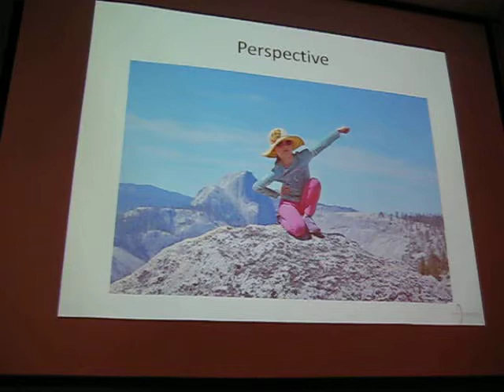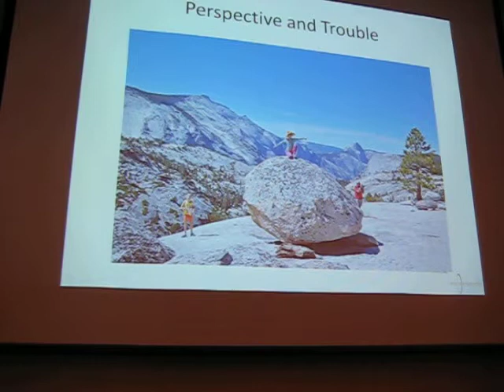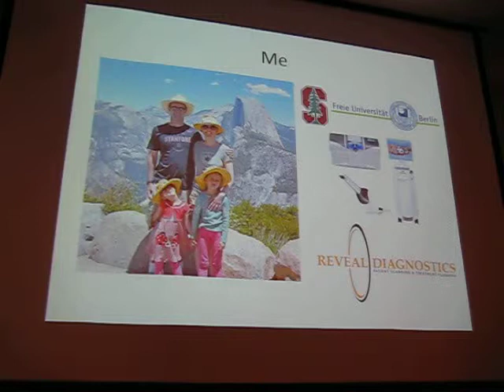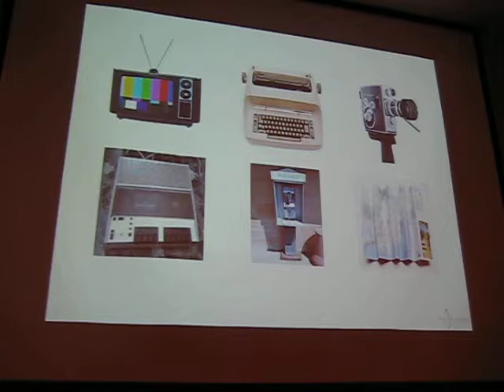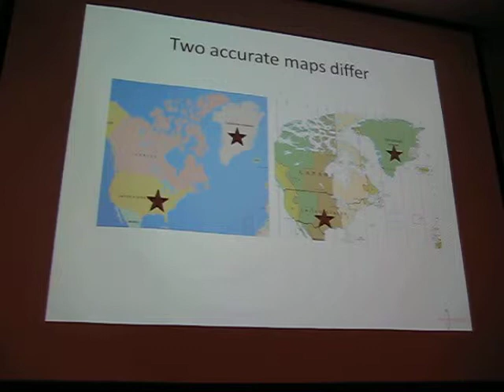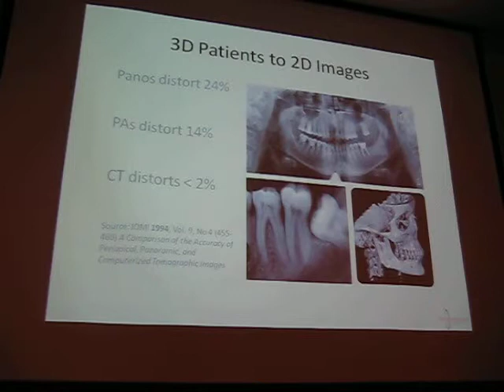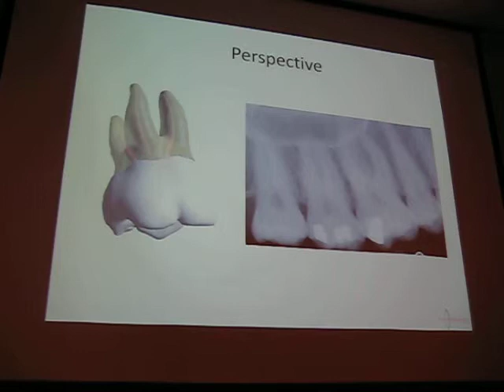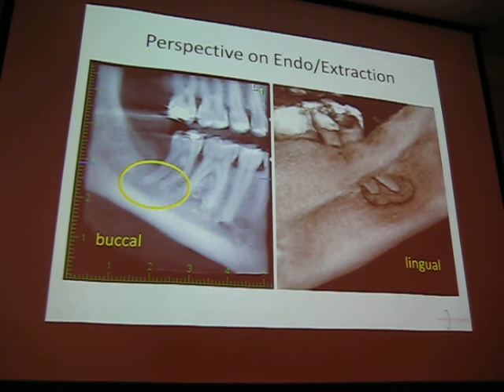Marshall Brickeen (Reveal Diagnostics) Lecture1-Part 1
2nd Annual Endodontic and Implantology Associates Symposium

Lecture Topic: 3D Dentistry: When You Can See It, You Can Treat It
Lecture Date: July 19, 2014